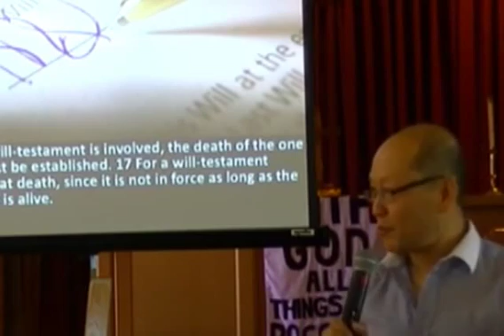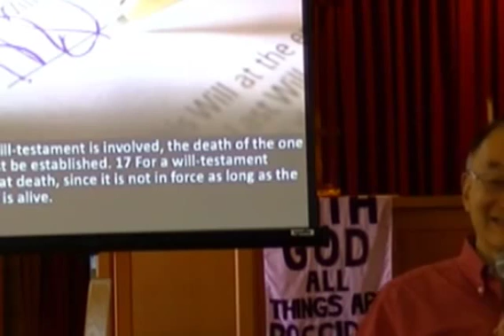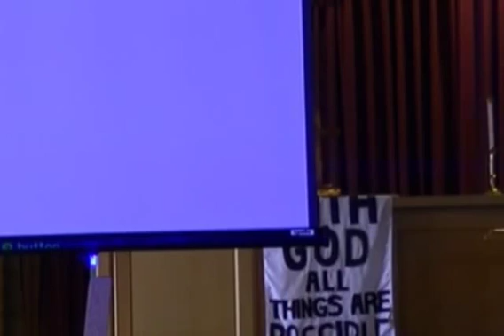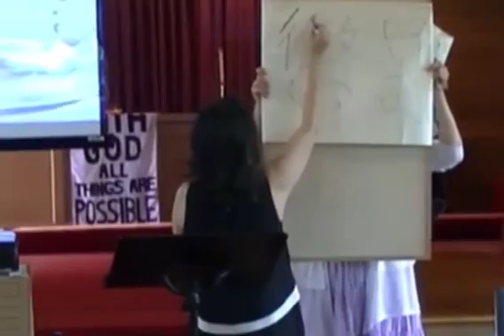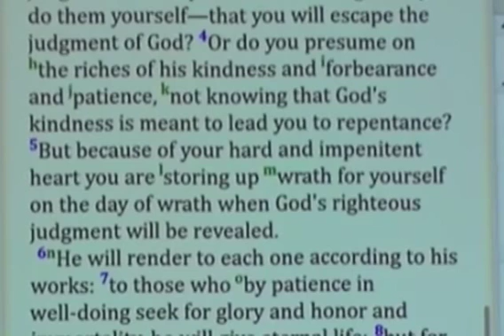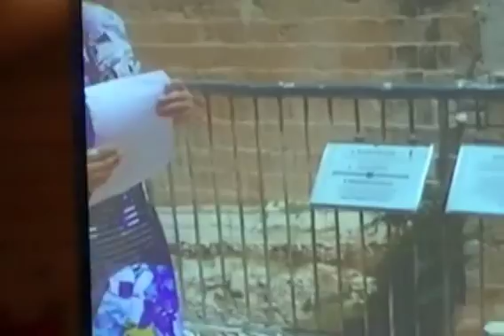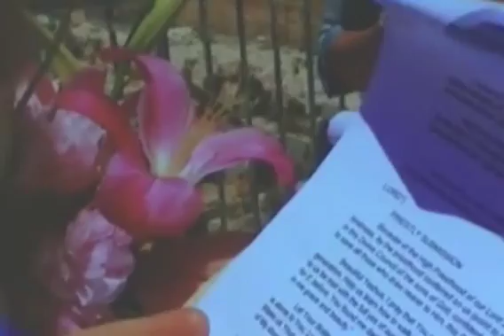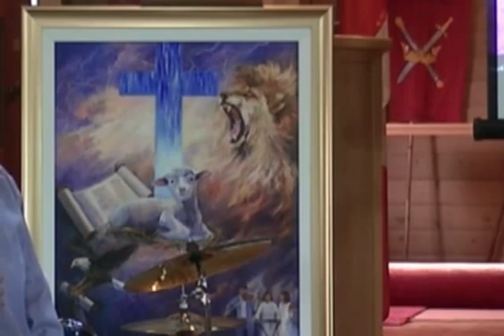20150628 Pastor Lee, Vivien Lee and Francis Chu teachings